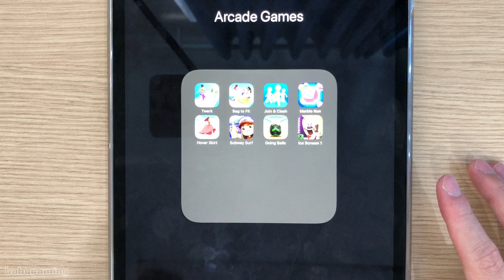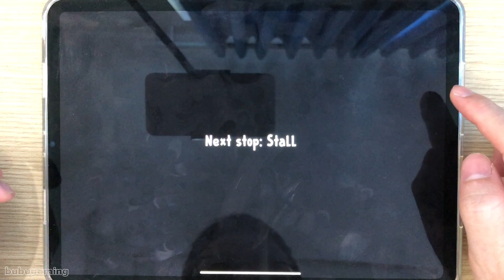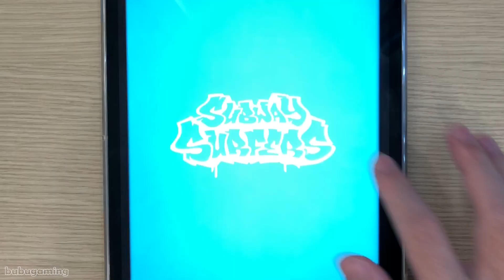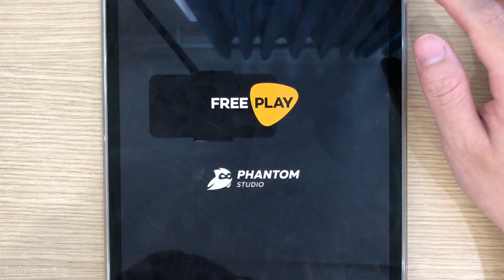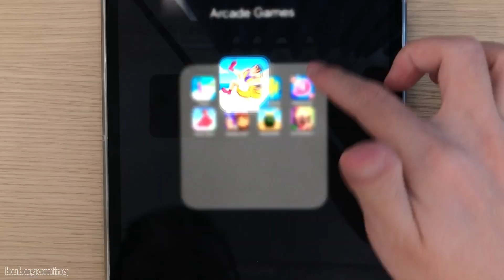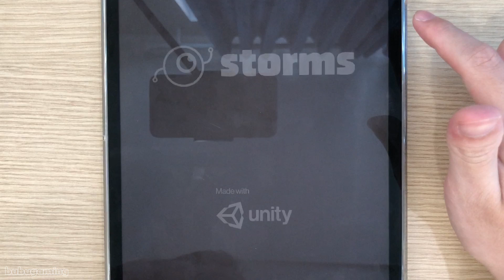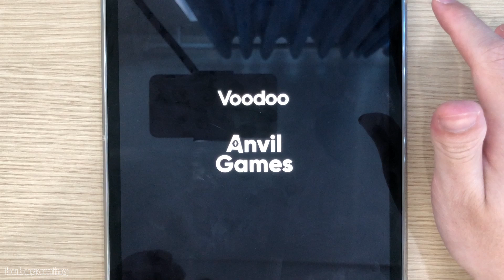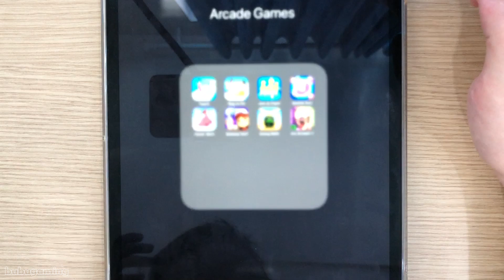Subway Surfers,Going Balls,Marble Run,Join & Clash,Ice Scream 1,Fat to Fit,Twerk Race 3D,Hover Skirt